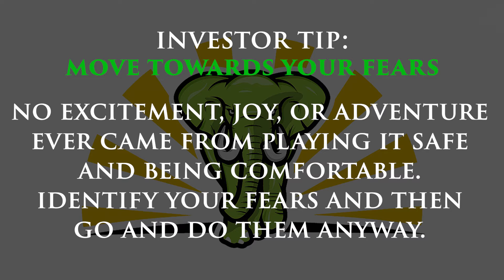Move Towards, Not Away From, Those Things That Scare You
In this episode of InvestorTipTuesday Steve is giving you some unconventional sounding advice. Are you the type of person who idetifies that something is scaring them and makes every effort to engage with it? Is that even rational or sane? Tune into the video and see what you should be doing!